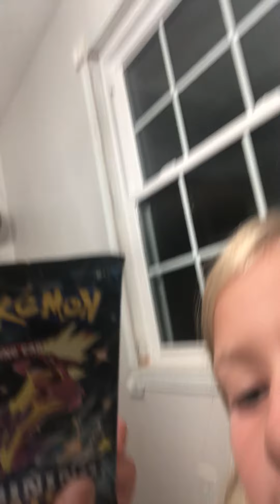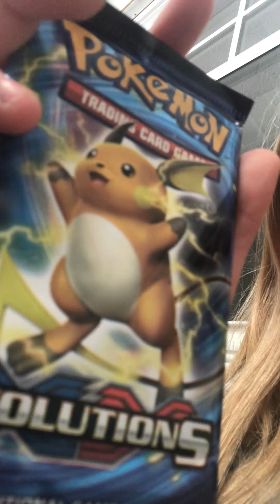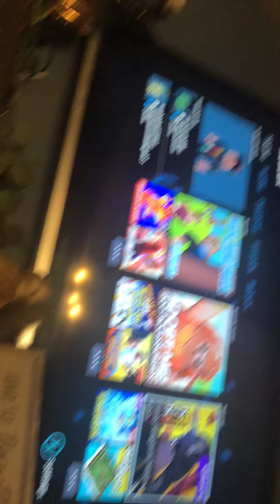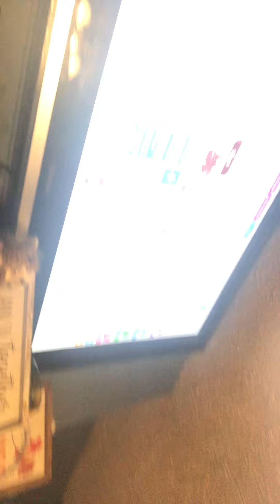October 31, 2021